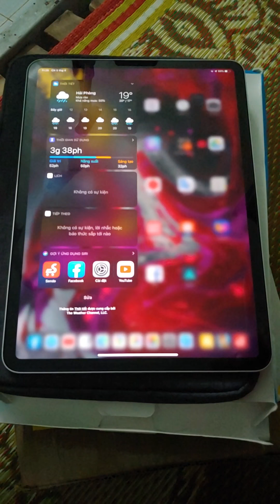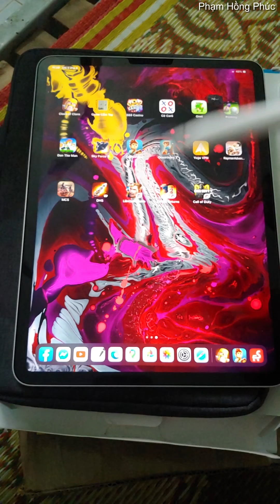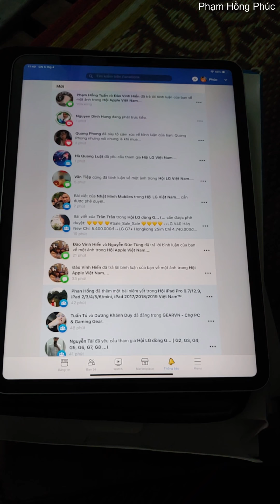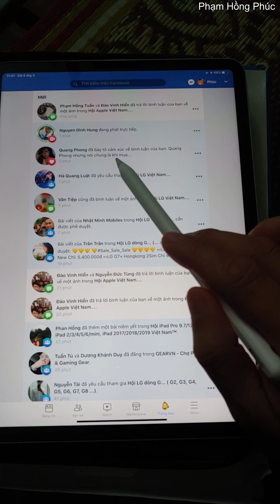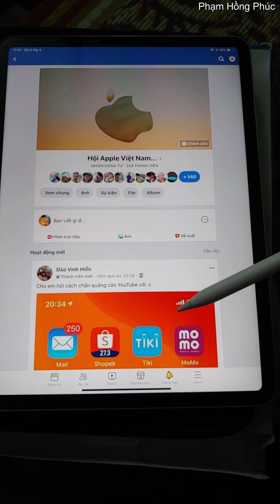Những lỗi rất khó chịu khi dùng Ipad pro 11” 2018...